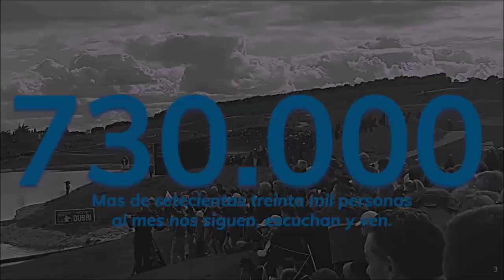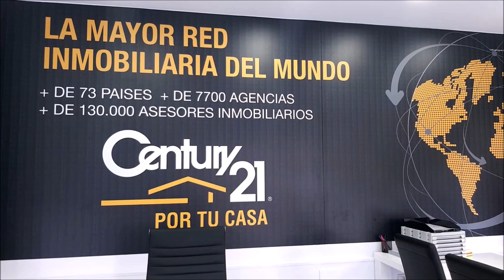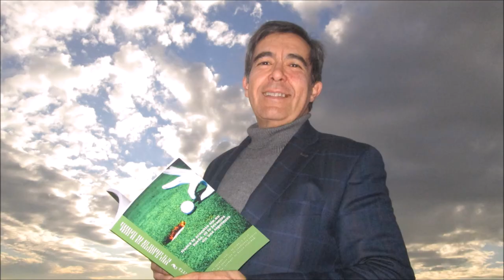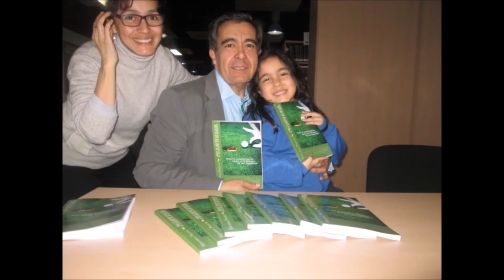134 TOMANDO EL APERITIVO IGNACIO DEL CUVILLO RCGOLF GUADALMINA COPA ANDALUCIA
⛳ 📻📺 727
• 4 años emitiendo
• IGNACIO DEL CUVILLO DIRECTOR DEL REAL CLUB DE GOLF GUADALMINA
• RUEDA DE PRENSA COPA ANDALUCIA
Todos nuestros programas son
• Amenos
• Divertidos
• Vas a pasar un buen rato